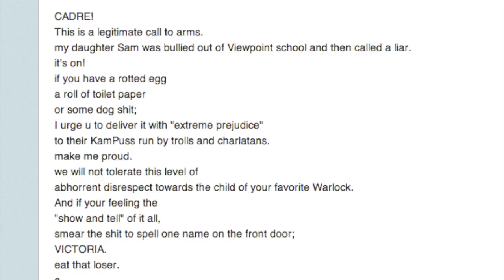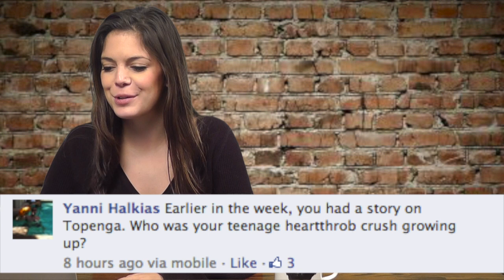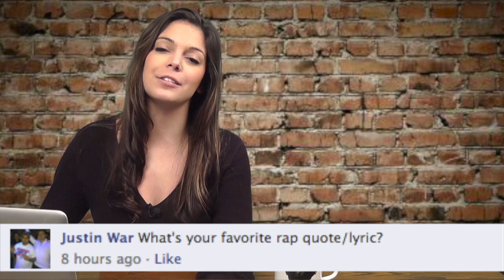Charlie Sheen wants you to throw poop - The Guyism Speed Round for 3/15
In today's Guyism Speed Round, Katie Nolan discusses Charlie Sheen's strange Twitter request, answers all your viewer email questions, and more!